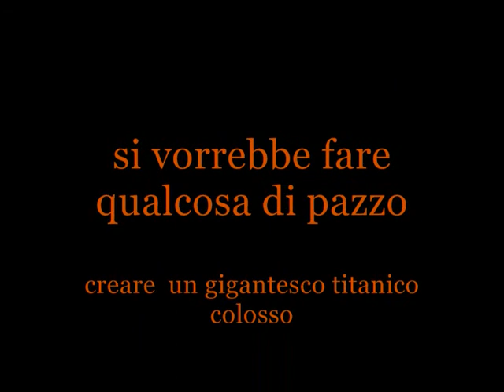ANUNNAKI di A&O:MACISTE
Il Titano e la testa di GORGONE